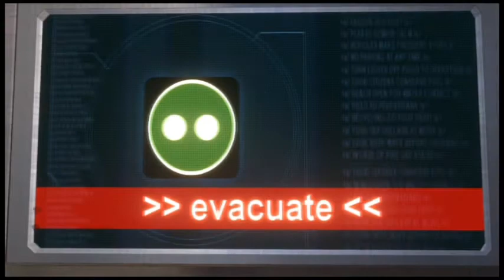Fires of the Unsung War | Teaser Trailer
Fires of the Unsung war takes place in a new planet in the Sol System of the UNSC Inner colonies. A new war that UNSC have never fought before.

P.S. This is my first time making a action machinima.